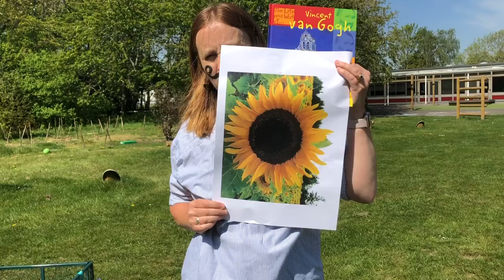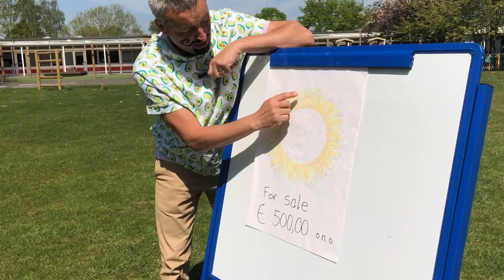Looking Closely Art With Year R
Why not grab some paper and pens, pencils, crayons, paints or chalks and have a go at creating some fabulous art work of your own.

Don’t forget to tell us which one you like best!